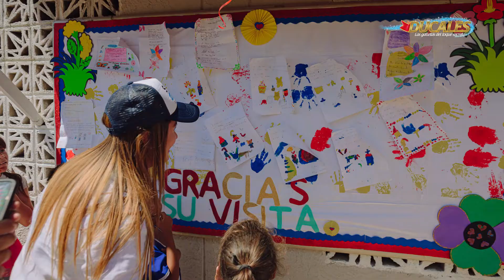La magia de compartir una silla digna para estudiar 💫💙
La fundación @recuperatusilla cambia el mundo a través de la restauración de sillas para estudiar a niños y niñas en todo el país. Conoce su historia y descubre que los magos reales si existen 💫💙.